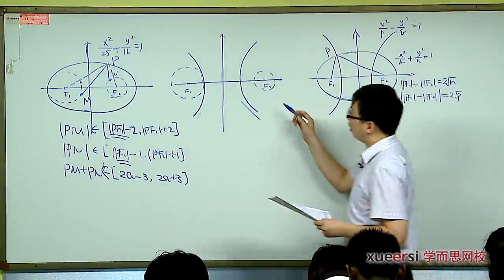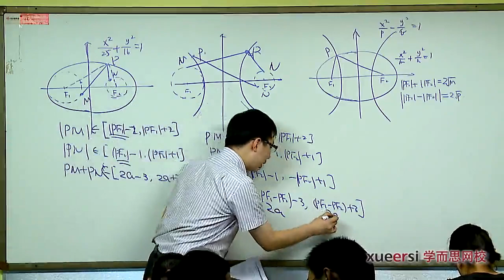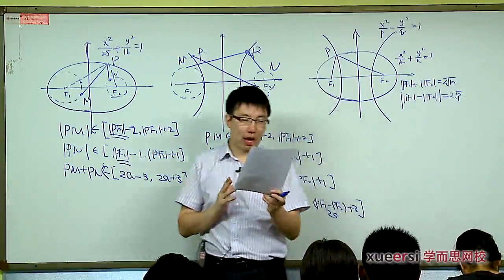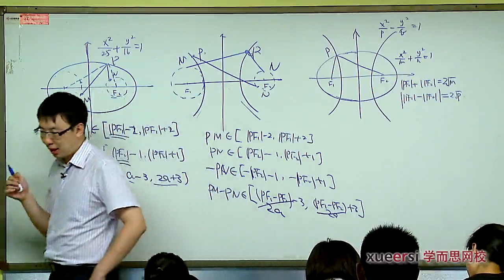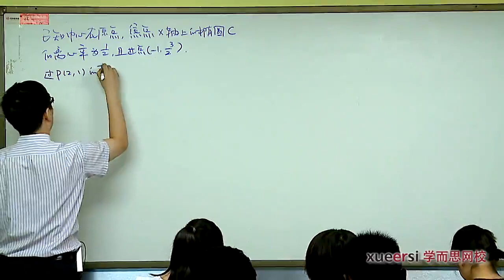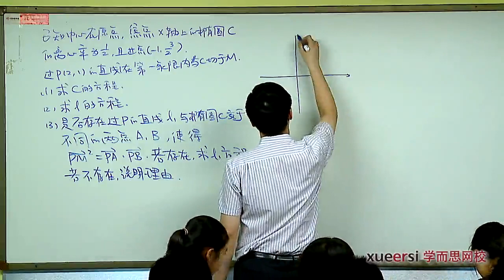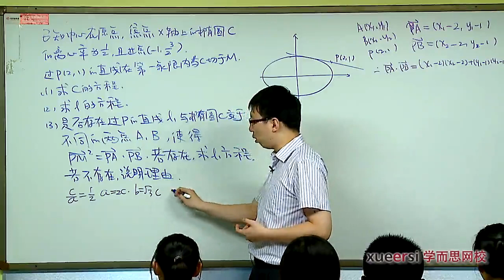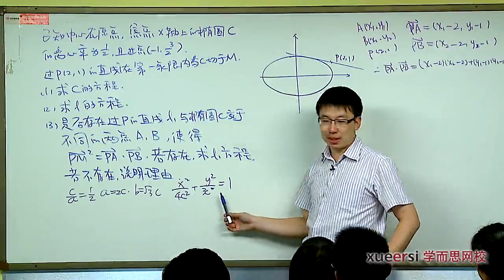2圆锥曲线性质综合（上）第二段